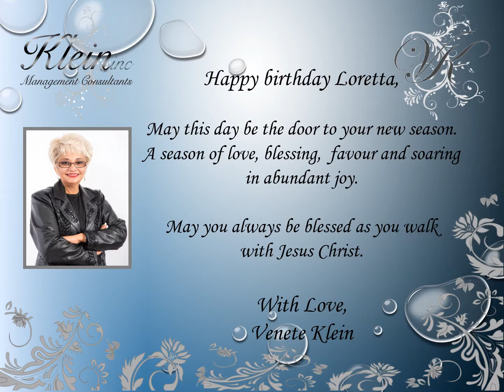Happy Birthday Loretta